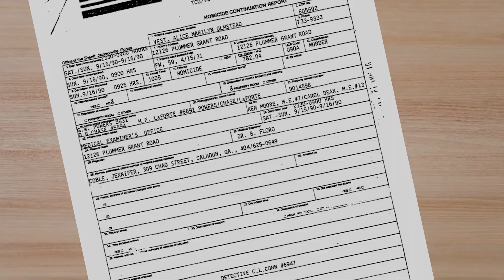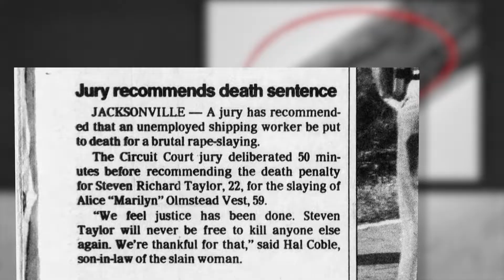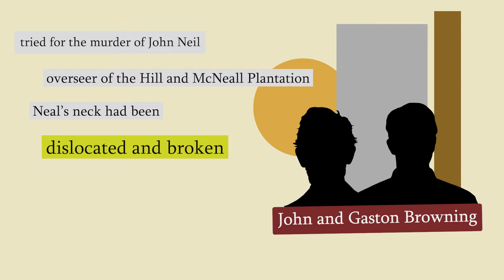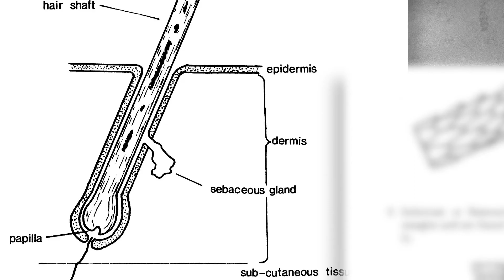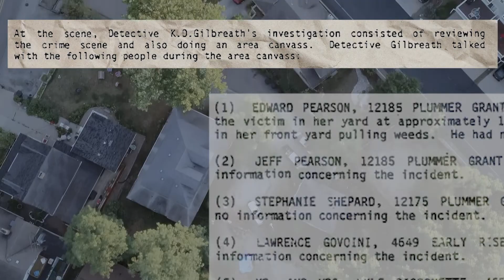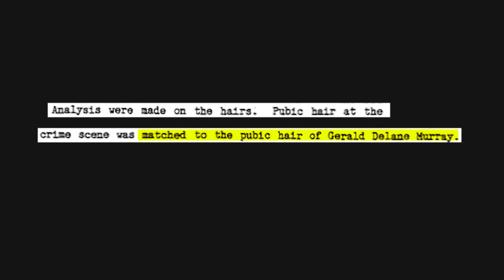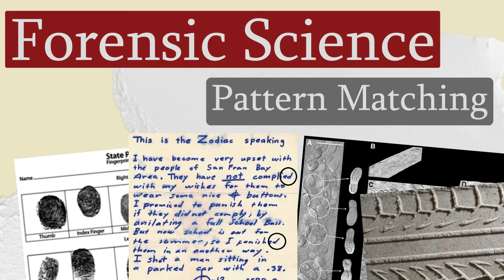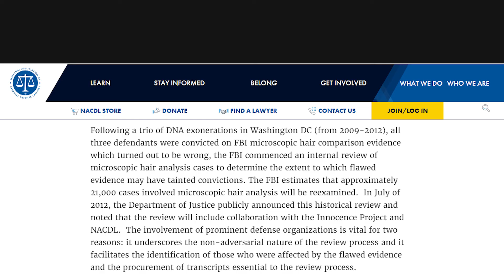How to Catch a Criminal: The Science of Forensic Hair Analysis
The perfect crime, thwarted by a single strand of hair
An overview of the science and history of forensic hair analysis